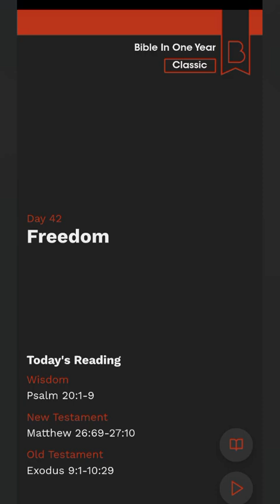Bible Study Day 42 | Freedom